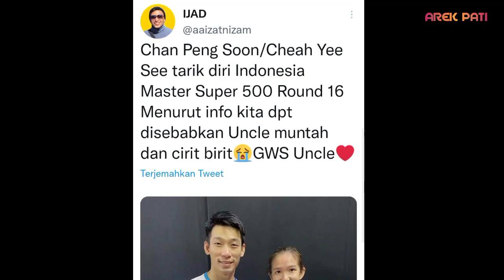PBSI Tepis Pandangan Buruk Atlet Bulutangkis Malaysia & Thailand Soal Keracunan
PBSI selaku penyelenggara Indonesia Masters 2022 akhirnya buka mulut terkait kabar keracunan makanan yang menimpa pebulutangkis.

"Kebanyakan dari korban adalah pemain dari Malaysia. Beberapa lagi dari negara lain. Kami sedang memeriksa ulang untuk melihat dari mana asal mula kasus seperti ini muncul," ujar Humas PBSI, Deri Destan, di Istora Senayan Jakarta, Jumat (10/6/2022).

Namun, menurut pengakuan Broto, hasil pemeriksaan laboratorium menunjukkan bahwa para pemain yang mendapat perawatan kemungkinan memakan makanan yang tidak higienis, tidak ada keracunan makanan.